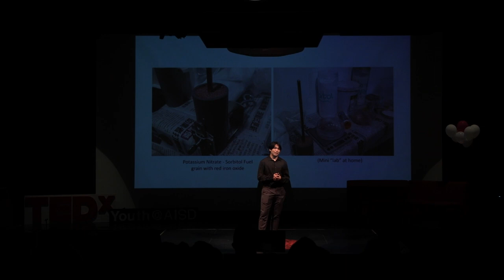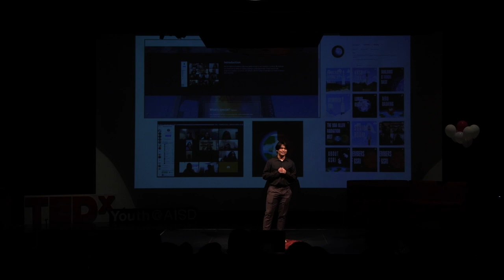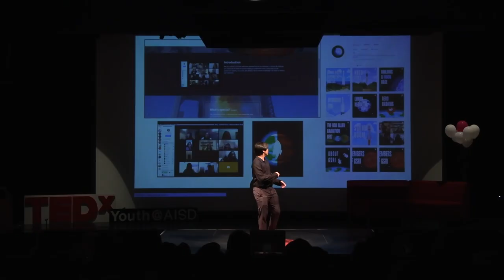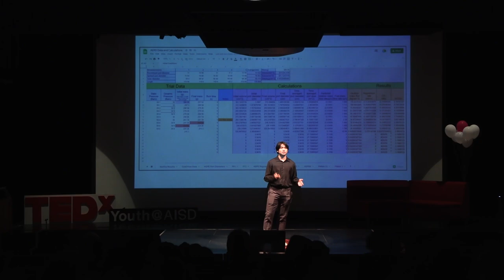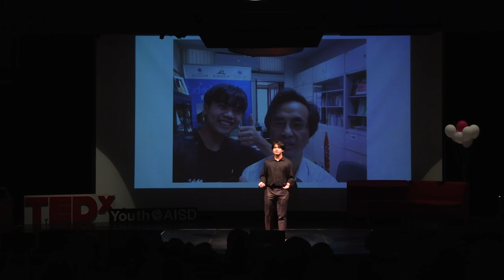Following Your Dream | Baldwin Chen | TEDxYouth@AISD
Baldwin Chen woke up one morning and decided that he wanted to build rockets. People have the conception that at this certain stage of life (high school), you are confined to the limits that you are put up with... but Baldwin wanted to refute that. He believes in perseverance and the idea that fear should not be a deciding factor for anyone to begin something they care about, even if it's unconventional.  Baldwin Chen is a junior at AISD, who has spent the past 3 years chasing his unconventional dream of building a rocket engine. Having lived most of his life without anything significant in mind, he stumbles upon rocketry and embarks on a whole new journey of challenges and struggles. From a small spark of interest, his passion turned into his dream. From building sugar propellants at home as a completely clueless kid, he now has his own hybrid engine setup used for research. This talk was given at a TEDx event using the TED conference format but independently organized by a local community.